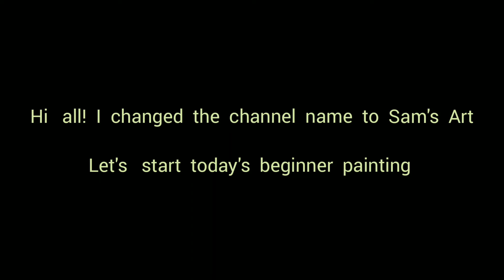Spooky Road | Painting for beginners #9 | Sam's Art